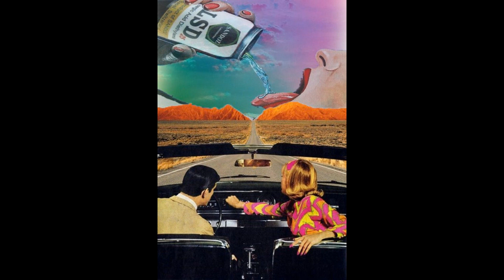ⓛⓘⓕⓔⓢⓐⓑⓘⓣⓒⓗ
(FREE TO USE NON-PROFIT)